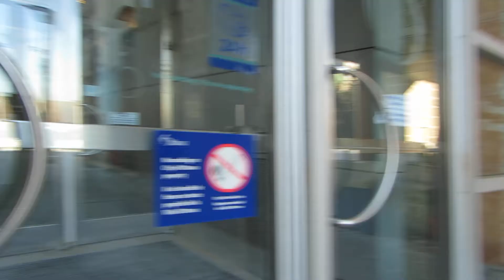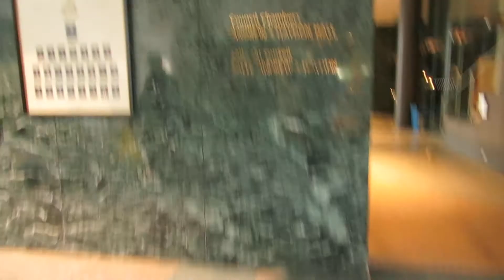Downtown Ottawa City Hall